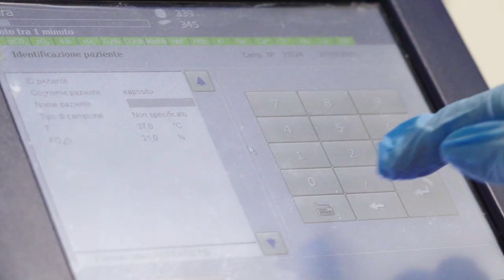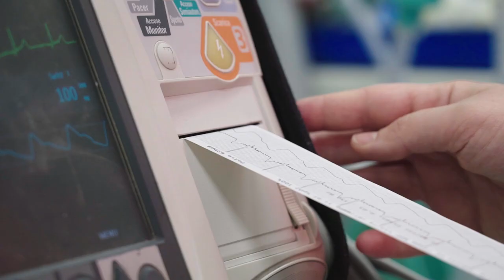Emergency Medicine day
27 de mayo - Día Mundial de la Medicina de Urgencias y Emergencias